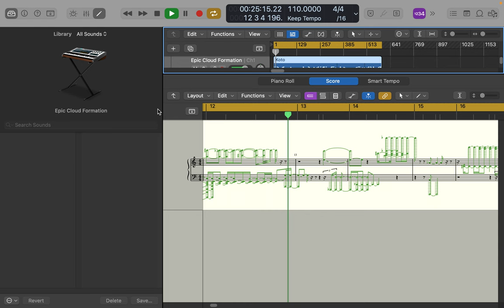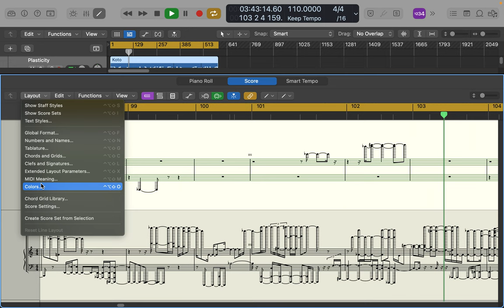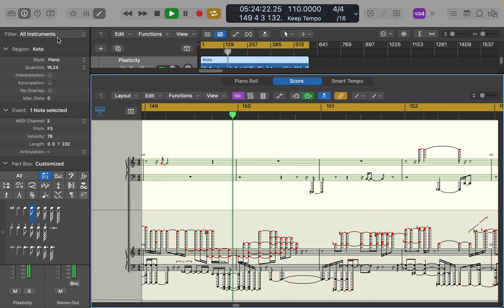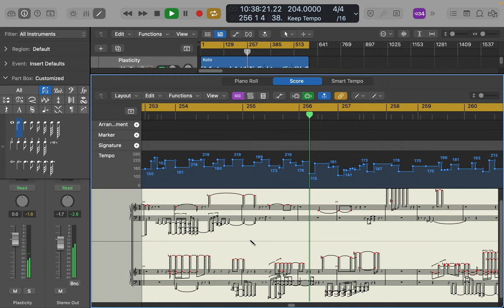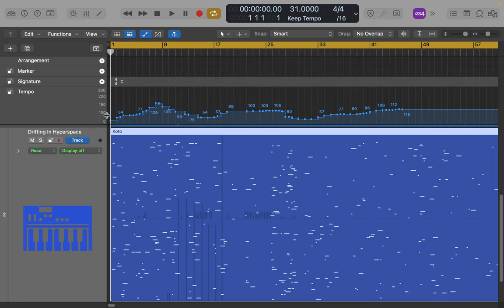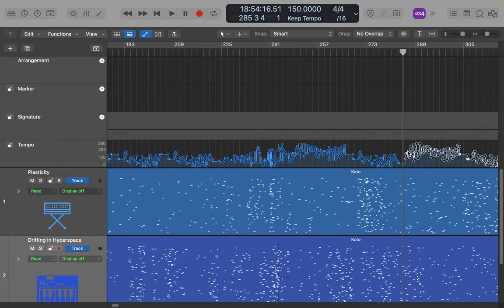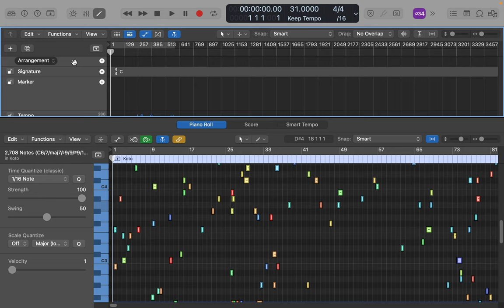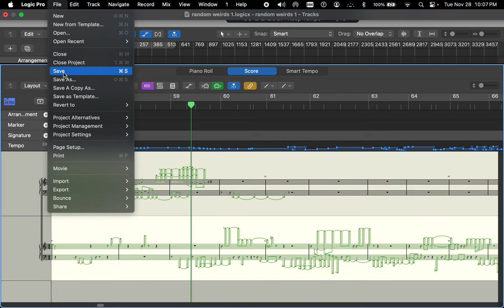[EPILEPSY WARNING] Screen Recording 2023 11 28 at 9 42 15 PM